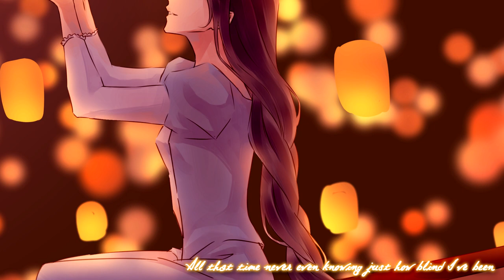"I See The Light" 『Tangled』 || Cover by NABI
¸.*ʚɞ*.¸

Thank you, Zach, for singing my favorite Disney song with me! Crazy how time flies so fast, but I can't express enough how proud I am that you are so successful, and I am beyond happy for you. I really appreciate you for always cheering me on and for supporting me in everything I do. Hope to see you again soon! 💕

Thank you, k@n, for the amazing artwork! It's always a pleasure to work with you in any project, and you are incredibly talented in everything you do. I cherish our friendship, and I appreciate all the love and support you have given me. 💛

Credits
   ‣  Original by Mandy Moore & Zachary Levi
   ‣  Composed by Alan Menken & Glenn Slater
   ‣  Produced by Alan Menken
   ‣  Vocals by @airzach
   ‣  Vocals, Mix, & Video by @NABIKIM

⚠ IMPORTANT NOTE ⚠
This cover may be used for non-profit use only. Please credit properly and link back to this video in the description. Thank you.